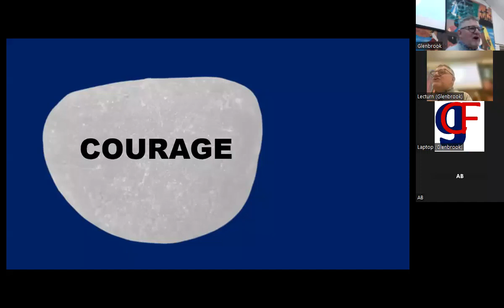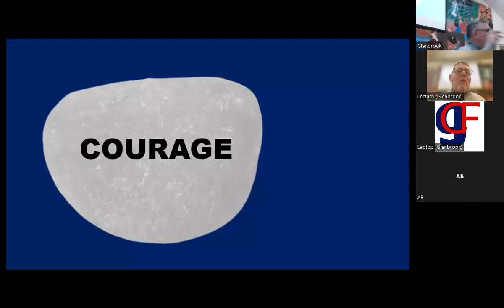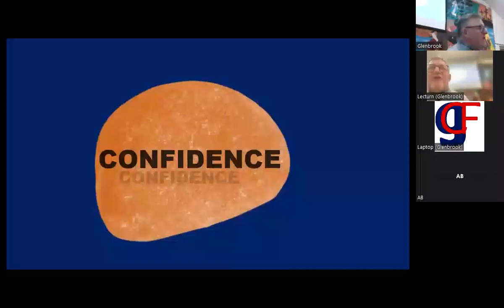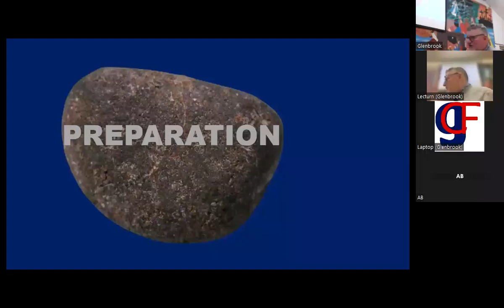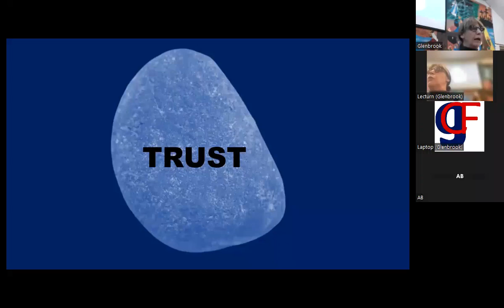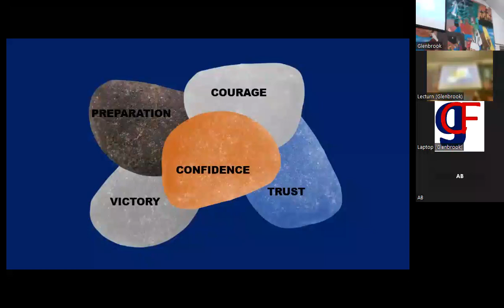Glenbrook Christian Fellowship 7th November 2023 Dave Butt speaking on Goliath